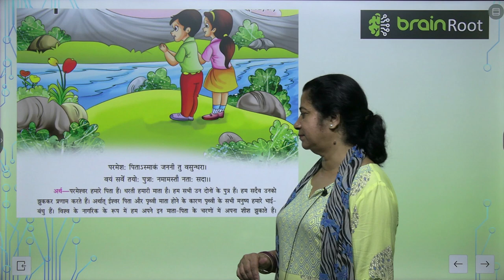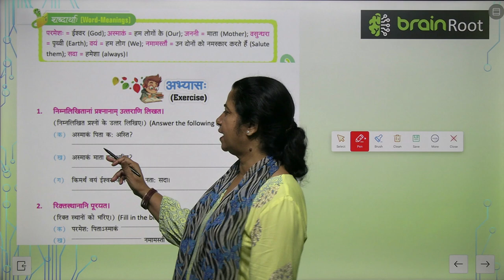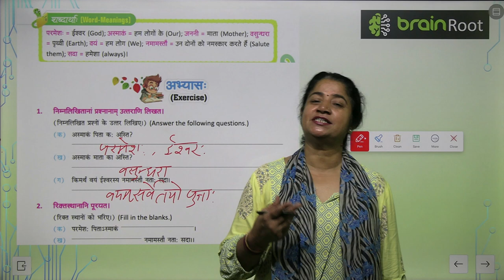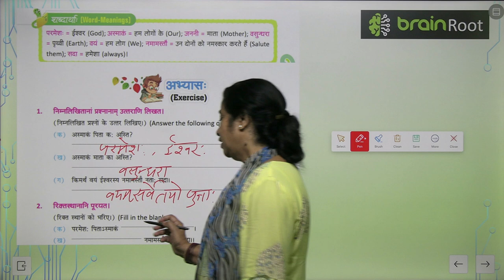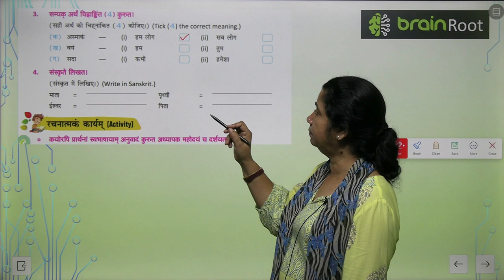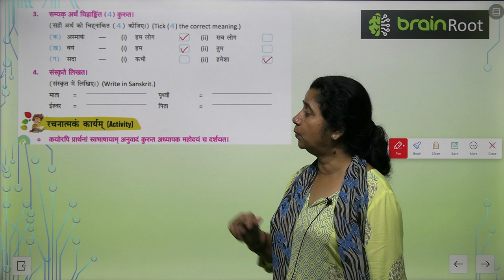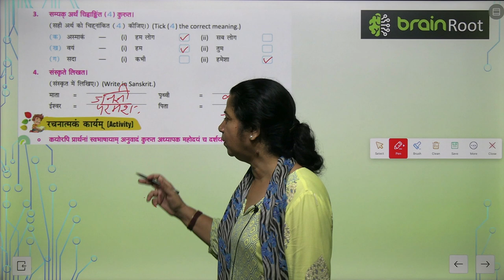AMIT PUBLISHING HOUSE SANSKRIT CLASS 1 CHAPTER 1 PRATHNA